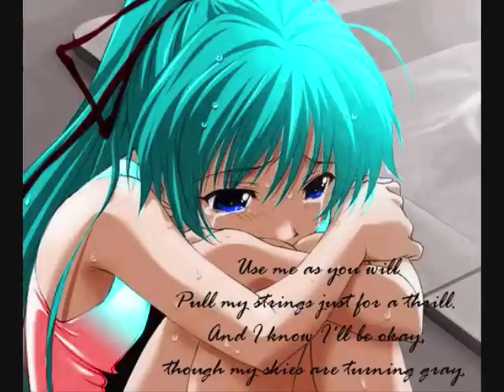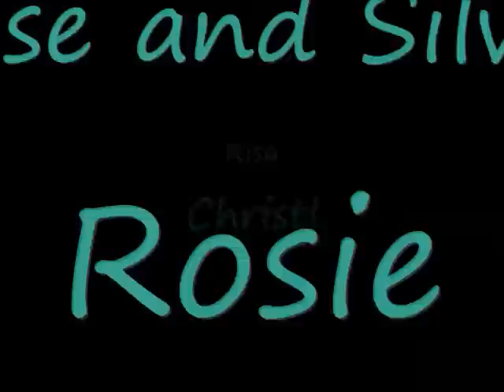Colourover and Feelings, Color overs and Contests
*No copy right intended* You can purchase the songs on Itunes